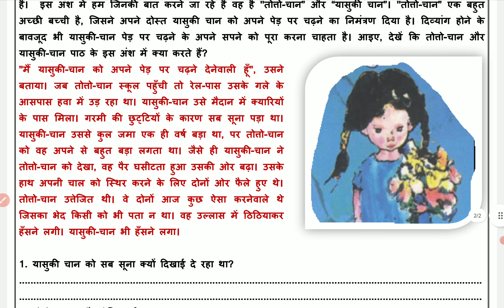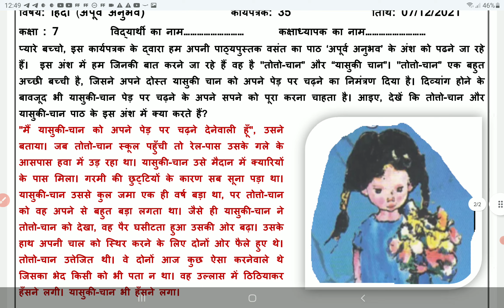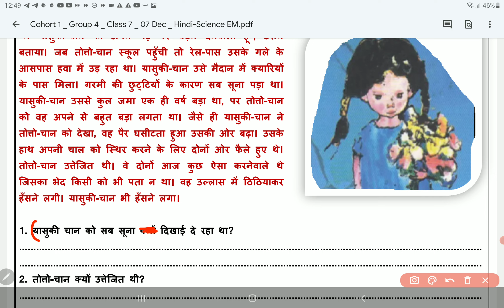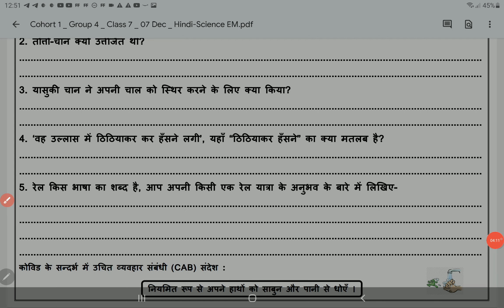Class 7 Hindi worksheet 35 7 December 2021 | 7th Hindi worksheet 35 7 December | PCMB DIGITAL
Class 7 Hindi worksheet 35  7 December 2021 | 7th Hindi worksheet 35 7 December | PCMB DIGITAL GURUKUL